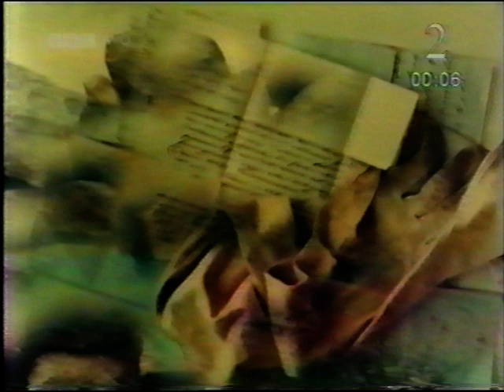The Withered Arm TV 1973 ('Wessex Tales') Part One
In the early 19th century, a young married woman is stricken with a mysterious malady and searching for a cure leads her into mysteries and tragedy.